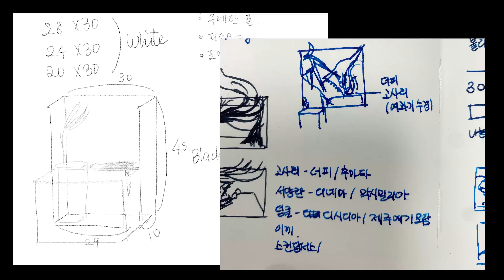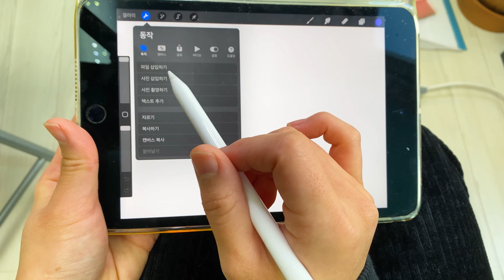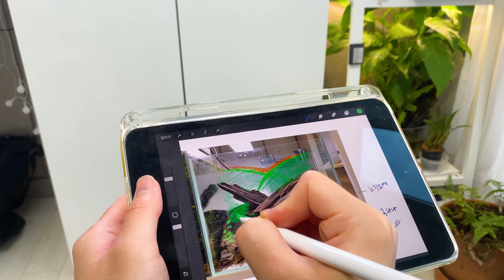How did this small tank got this big? | Building a paludarium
I changed my small planted tank into a paludarium!

0:00 -0:10 0.Preview
0:10 - 2:13 1.Cleaning
2:13 - 4:01 2. Building paludarium box
4:01 - 5:37 3. Aquarium hardscape
5:37 - 8:59 4. Preparing aquarium plants
8:59 -13:06 5. Planting aquarium plants
13:06 - 18:18 6. Paludarium hardscape
18:18 - 22:25 7. Planting paludarium plants
22:57 - 23:41 8. Filling up water&planting done